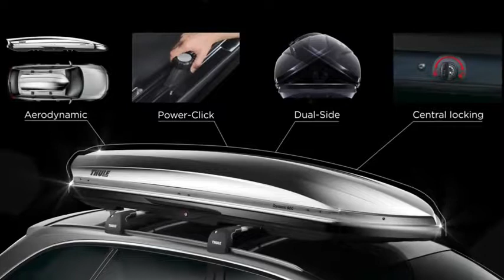Roof box Thule Dynamic 900 Chrome lifestyle